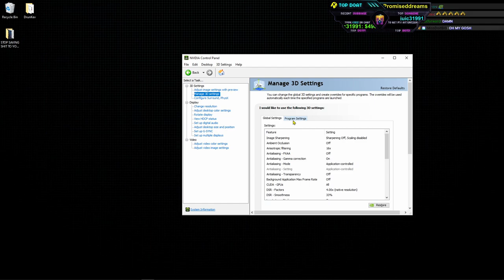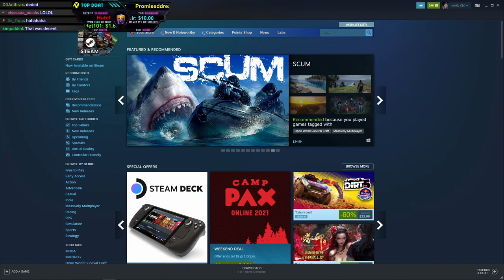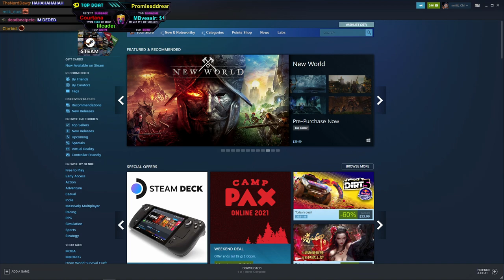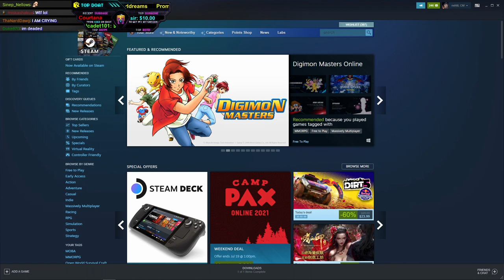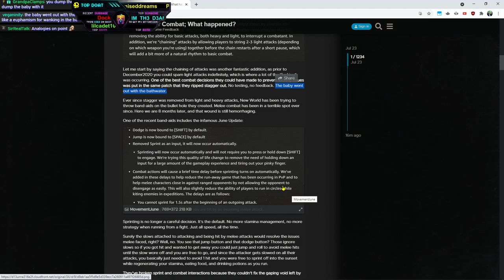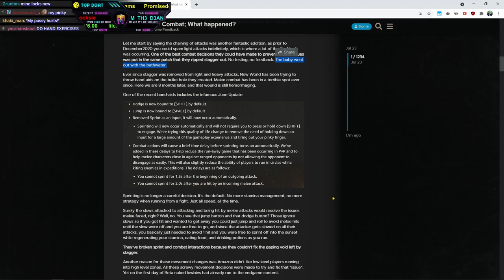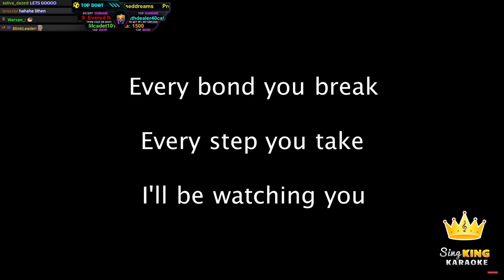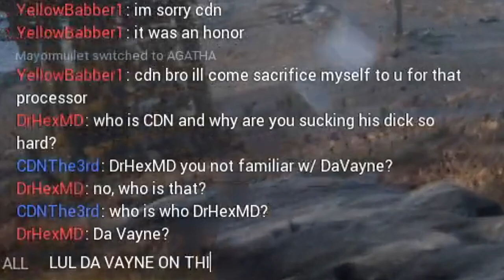No One Does It Better! | Viewage Reel #1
No One Does It Better! Period! Enjoy the first installment of Viewage Reel's, a collection of CDNThe3rd stream highlights that didn't make it onto YouTube!

If you see me playing a GAME that you want to try, check it out